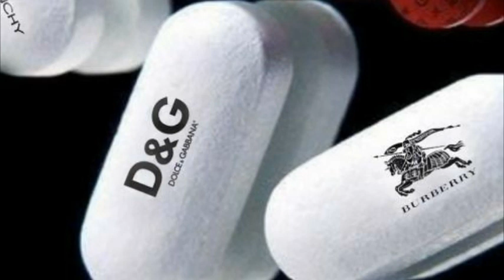(Free) Nav x Wheezy x Young Thug type Beat 2021 "Advisory"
Free for non-profit purposes only, Please purchase a license to use this beat instrumental commercially.

Any unauthorised use of the beats, including commercial use of tagged beats as well as unauthorised reselling, is considered a direct violation of the copyright law and is infringing upon the copyrights of the works of HARVEYBEATZ. Under the fullest extent of the law, HARVEYBEATZ reserves the right to take legal action or pursue financial compensation as a result of any breach or violation of the copyright policy.